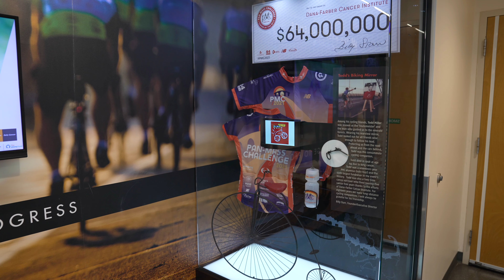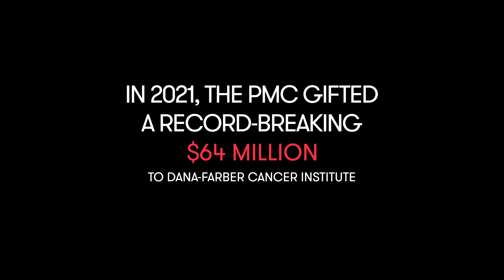PMC 2022 Check Presentation Video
The 2022 PMC Check Presentation video showcases the record-breaking gift given to the Dana-Farber Cancer Institute from the Pan-Mass Challenge.